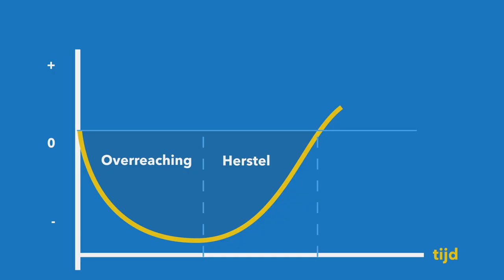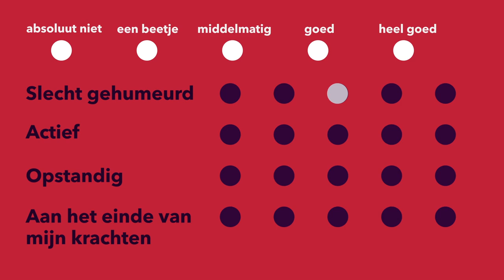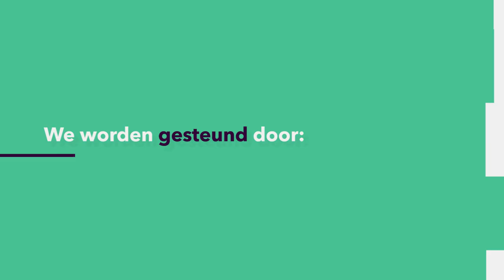TOPSPORT: Hoe voorkom je als sporter dat je overtraind raakt?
Als professioneel zwemster weet Rieneke Terink (Wageningen University) als geen ander hoe je op je gezondheid moet passen bij het beoefenen van topsport. En in haar onderzoek gebruikt ze die informatie weer om de signalen van overtraining zo vroeg mogelijk kunnen ontdekken. Hoogste doel: een hoop blessureleed bij collega-sporters voorkomen.
Deze week in Universiteit van Nederland
Rieneke Terink MSc
Wageningen University

Meer weten?